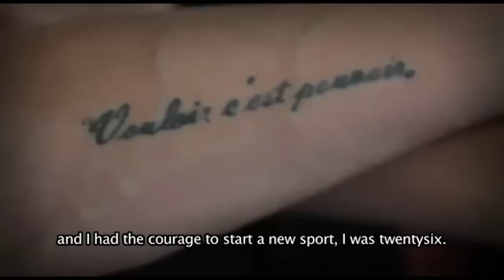Cicolari&Menegatti eroine fivb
Le azzurre del beach Greta Cicolari e Marta Menegatti si raccontano al di fuori del campo.